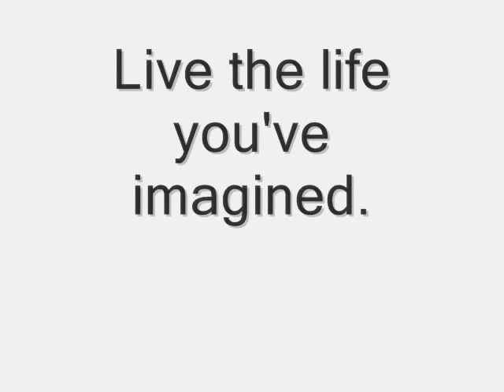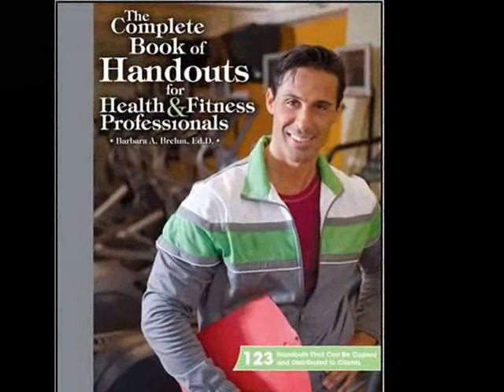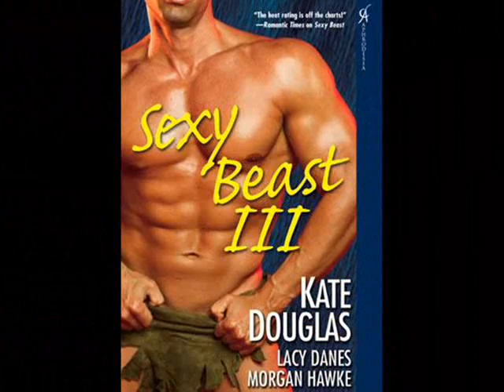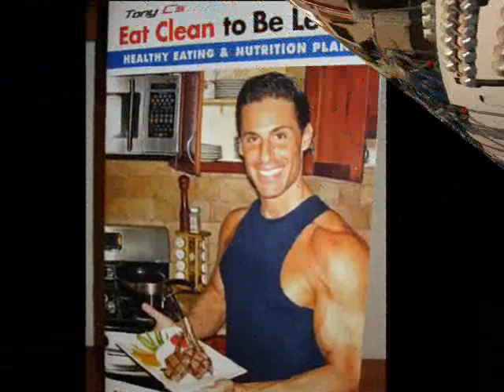Anthony Catanzaro - Tribute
Anthony Catanzaro photo tribute to the best male fitness model ever!